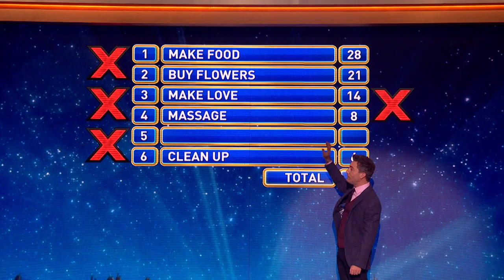Would you DO THIS to make your PARTNER HAPPY?! 😏 | Family Fortunes 2023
People in relationships, listen up! Here are some ways you can make your partner happy